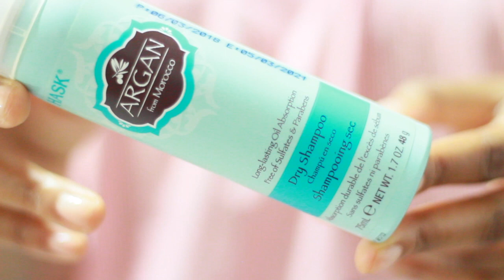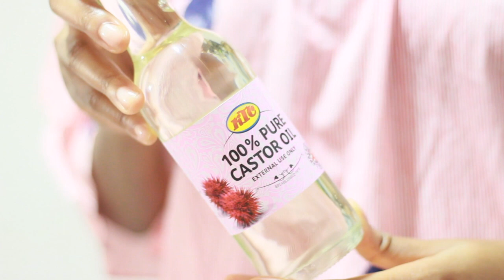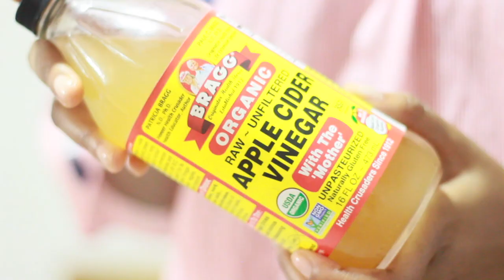HOW TO CURE ITCHY, DRY SCALP & DANDRUFF (FOR HAIR GROWTH)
Hi Guys! Happy Monday! in this video we share with you guys our remedies and tips to cure dry, itchy, flaky scalp and dandruff. These are the scalp treatments that have worked for us to cure dandruff and dry scalp and allow optimum hair growth. Hope these tips are helpful to you all. Have you suffered from dry, itchy scalp or dandruff?